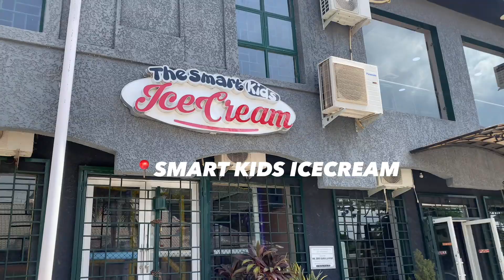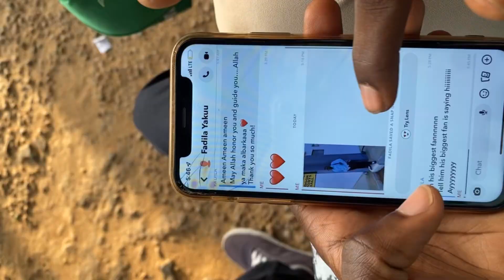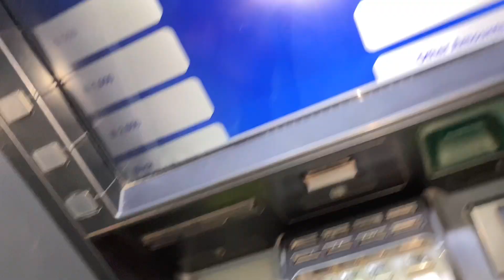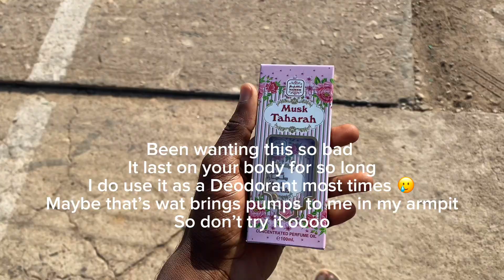KADUNA VLOG | meet up w friends + went thrifting …..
Hey fellow humans….
So i did not really enjoy my stay in kaduna this time around but will surely be back
Hope you enjoy the vlog tho
Comment If you want long or short vlogs❤️

: ABOUT :
i am Farouk, 20years old. I am a Nigerian,I stay with my parents but currently in school.
I’m 5’8 in height (I’m not sure tho)
Yes! i wanna become a “MODEL”

: FAQ :
What camera do i use: IPhone 11
Editing apps : CAPCUT (VIDEO EDITOR) and CANVA (THUMBNAIL)
Age: 20
Location : Abuja - Nigeria (currently in ilorin kwara state)